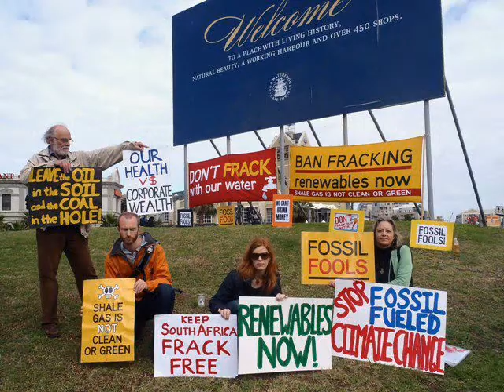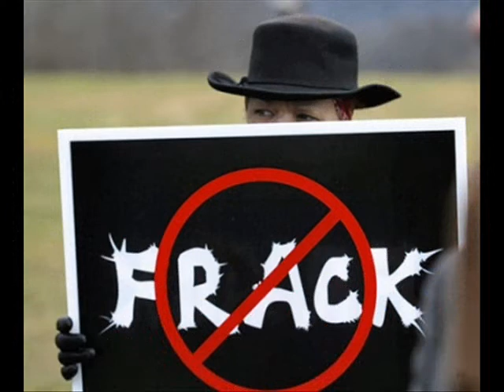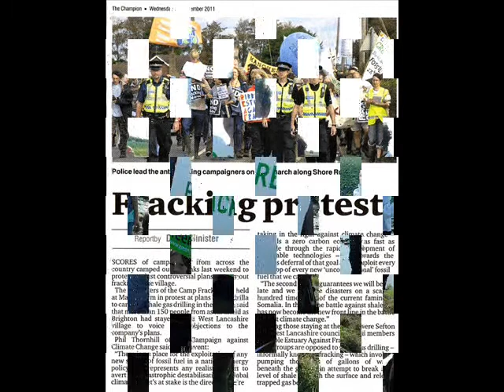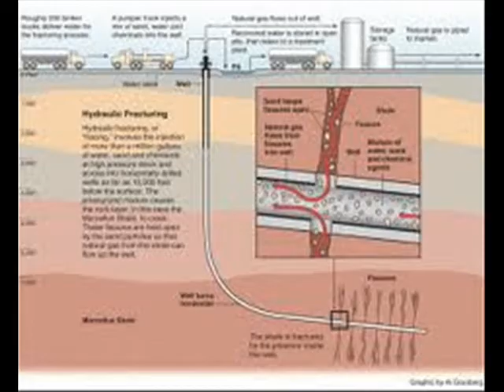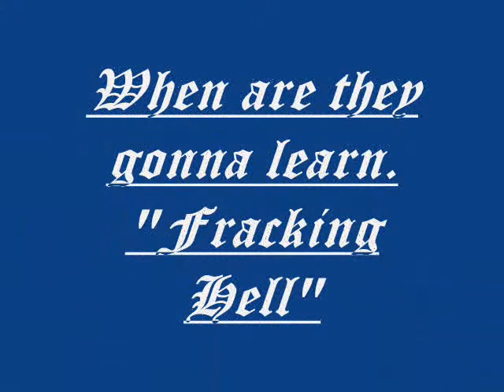When are they gonna learn? by The End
Friends of REAF, rock group "The End" release an Anti-Fracking rock track "When are they gonna learn?"

Possibly the first rock track highlighting the issues surrounding fracking and calling for a ban!

Feedback invited!